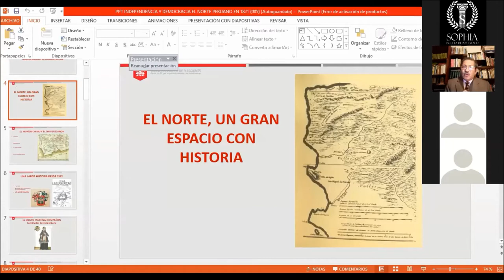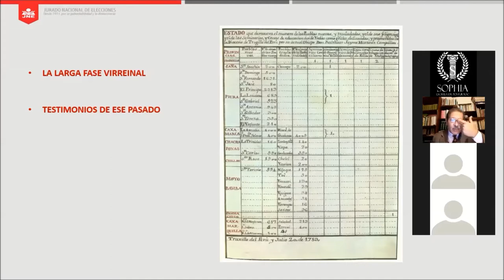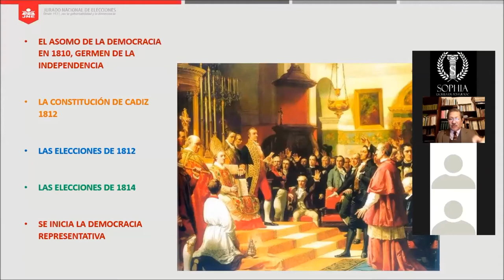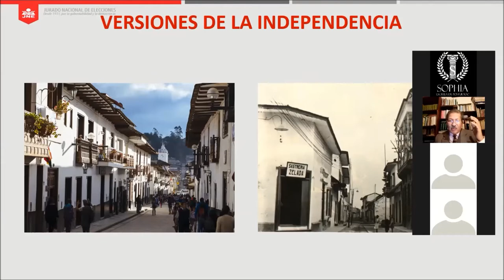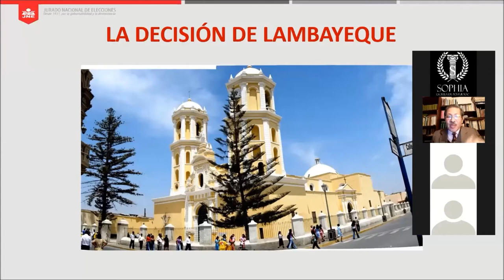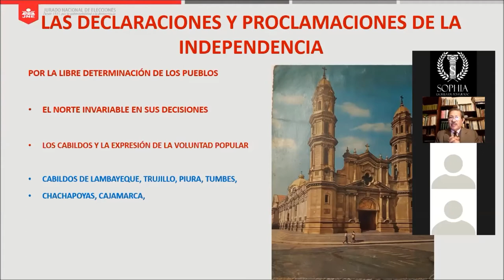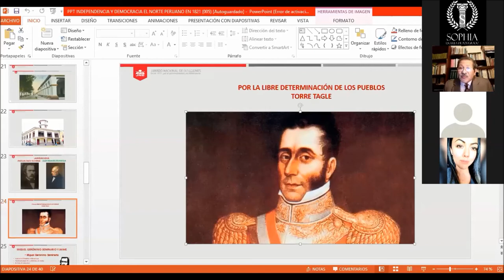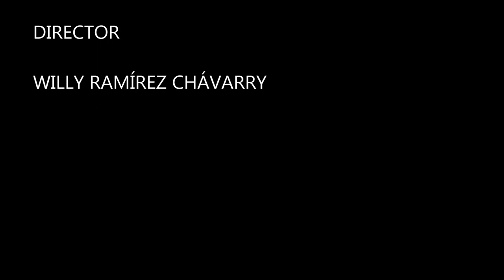EL NORTE PERUANO EN LA INDEPENDENCIA DEL PERÚ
El 10 de noviembre, San Martín ingresó a Huacho. El 2 de diciembre, el batallón realista Numancia se rindió y adhirió a las fuerzas de Arenales, quien retornaba de su campaña a la sierra central para reencontrarse con San Martín en el norte chico. El 27 de diciembre de 1820, se proclamó la independencia en Lambayeque. El 29 de diciembre de 1820, Trujillo, convocado a Cabildo Abierto por su intendente José Bernardo de Tagle, Marqués de Torre Tagle, juró la independencia. El 6 de enero de 1821, Piura juró la independencia. En el mismo mes, también declararon la independencia Cajamarca, Chachapoyas, Jaén y Maynas.